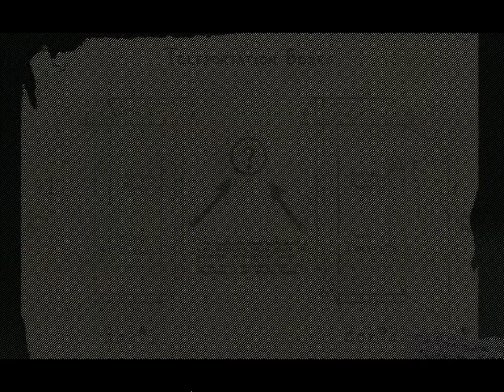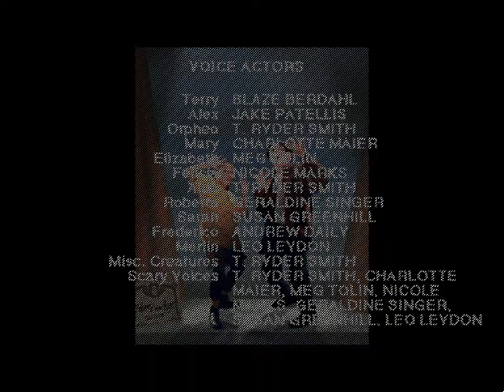ARE YOU AFRAID OF THE DARK? - Credits